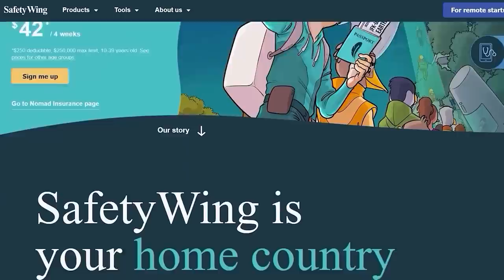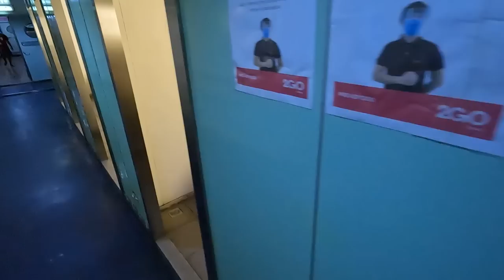Wildest Philippines Ship - Manila 50$ Overnight Express Cruise (All inclusive?)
Taking a 2go boat from Coron to Manila Philippines.